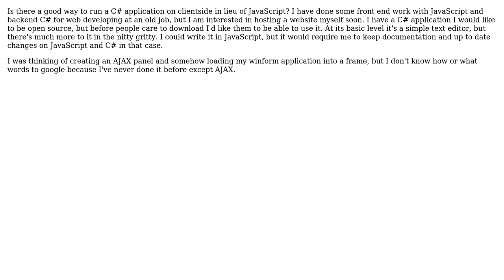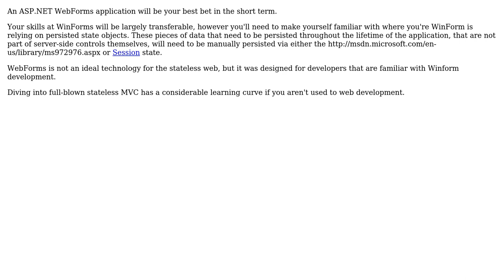Software Engineering: Application use on website (2 Solutions!!)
Software Engineering: Application use on website

With thanks & praise to God, and with thanks to the many people who have made this project possible! | Content (except music & images) licensed under CC BY-SA | Music | Images & others | With thanks to user Robert Harvey user Palmer user Andrew Hoffman and the Stack Exchange Network Trademarks are property of their respective owners. You are responsible for your own actions.